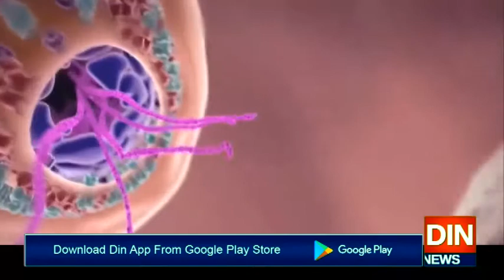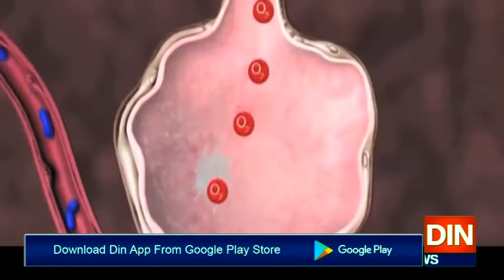پاکستان میں کرونا کےتصدیق شدہ کیسزکی تعداد 37 ہزار 218 تک پہنچ گئی